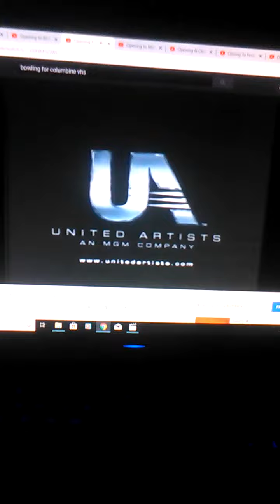Touchstone Pictures / Metro-Goldwyn-Mayer / United Artists / Alliance Atlantis (2002)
Taken From The 2003 VHS Of Bowling For Columbine (Touchstone Version).